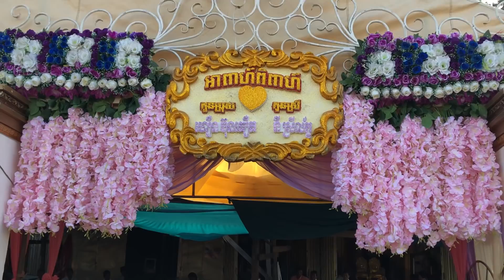KHMER GO HOME GOING HOME # 3151